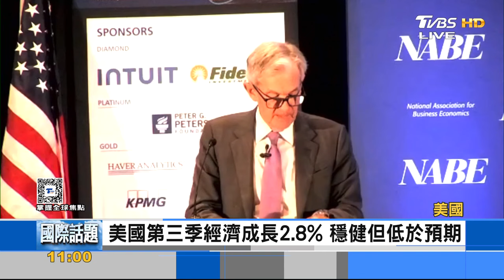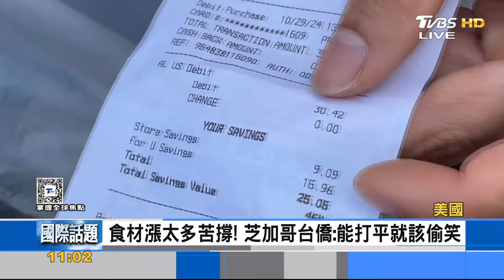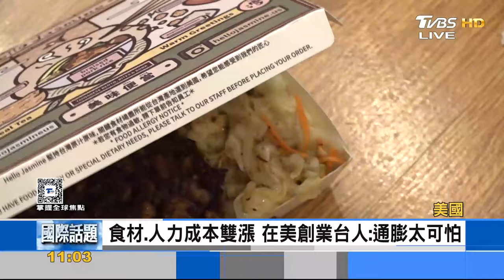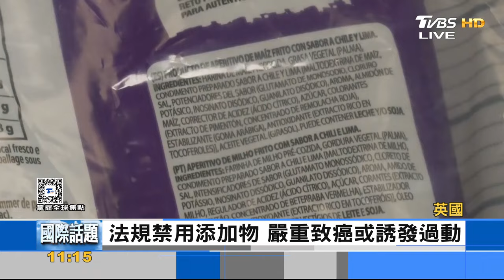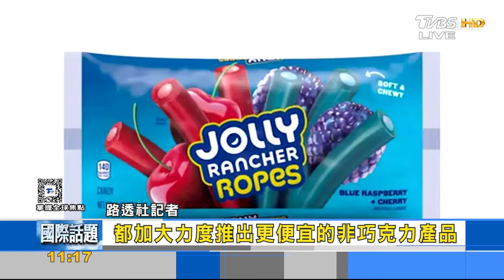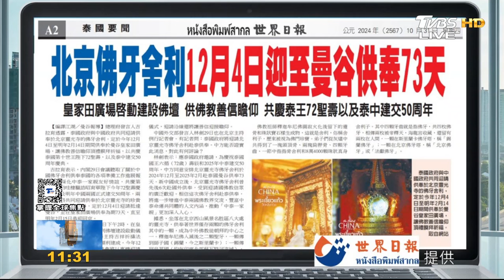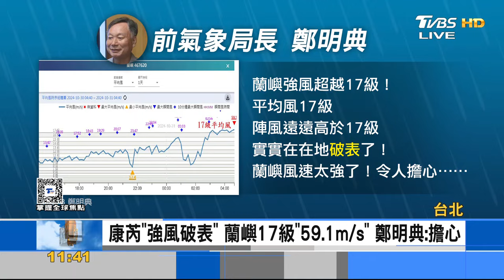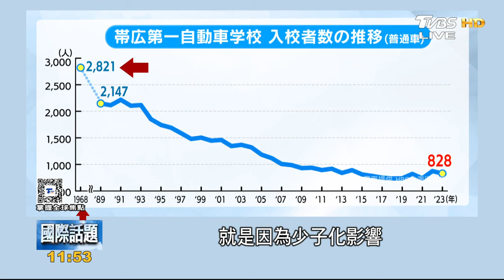【1100完整版】罕見! 康芮撲福建.浙江 陸媒:75年來首次 美第三季經濟成長2.8% 穩健但低於預期｜游皓婷｜FOCUS國際話題20241031